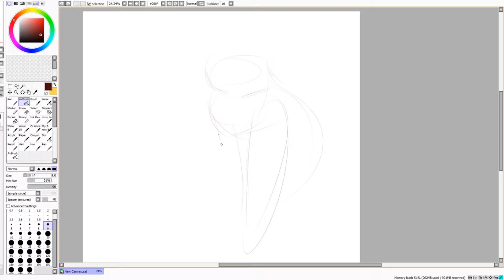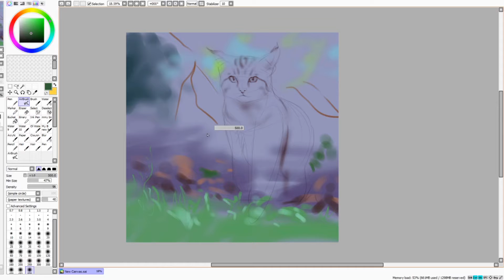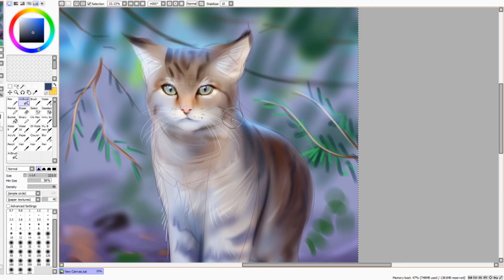Cat - speed painting (30 minute challenge)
I limited myself to only 30 minutes as a practice :3